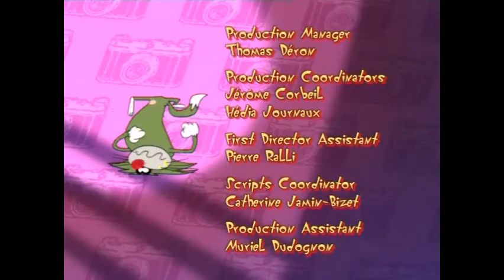Oggy and the Cockroaches 👑 Hit the road Oggy! 💕 (S02E88) Full Episode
Oggy is joyfully closing the shutters and double locking the front door. Wearing sunglasses and a straw hat, Oggy hops in his camping trailer, destination: vacation! The roaches have no intention of letting their favorite target escape...